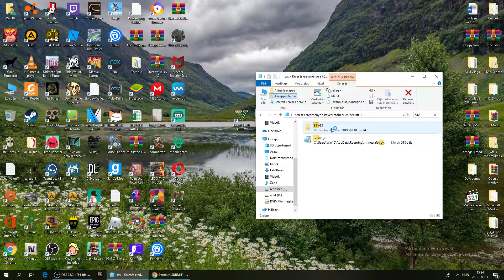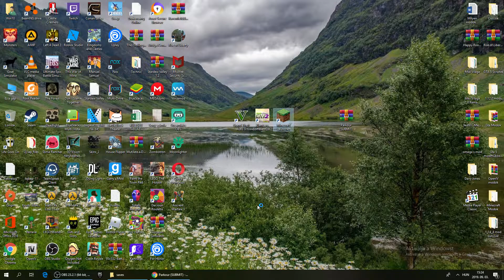My Minecraft Parkour Map is OUT! (1.14.4)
🔔Bell
▶️ My Campaigns:
-ULTIMATE BATTLE (70 levels)
-OMG
-Armies
-Medieval Campaign
-Dynasty Campaign
-Tribal Campaign
-Final Destination